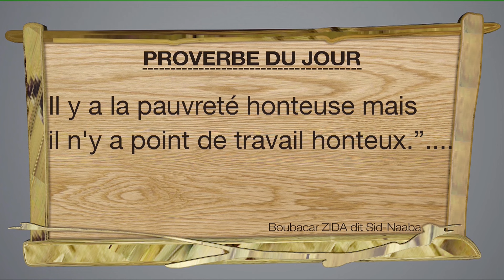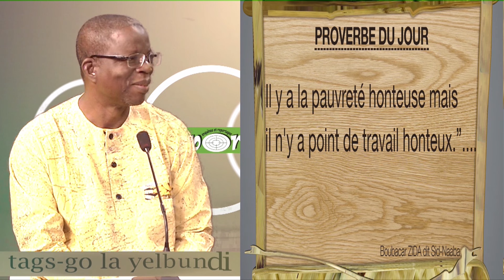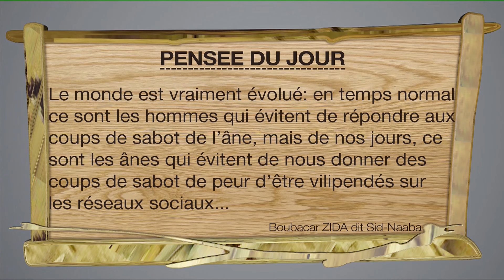Compil Tags-go la yelbundi du 18 au 22 novembre 2024